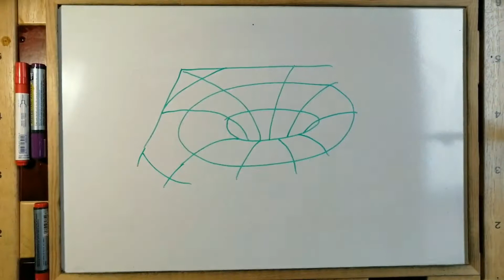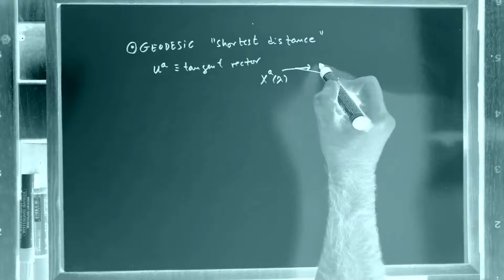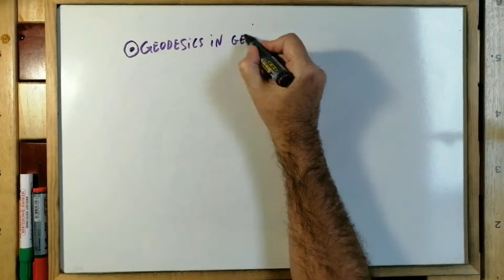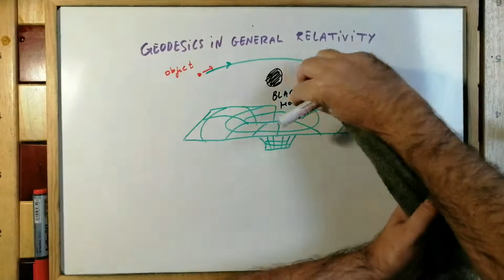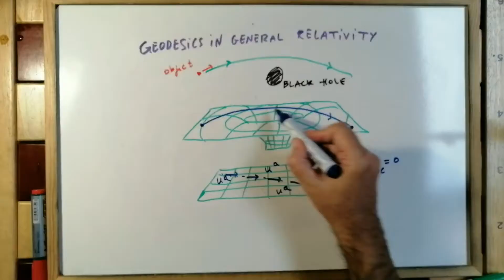¿Qué son las GEODÉSICAS en RELATIVIDAD GENERAL? [SE ENTIENDE BIEN] [GEODESICS] -7.45 💡 ✅